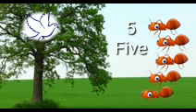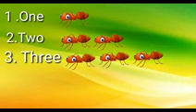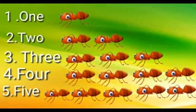MATHS NUMBER STORY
കഥ കേട്ട്
നമ്പറുകൾ പഠിക്കാം